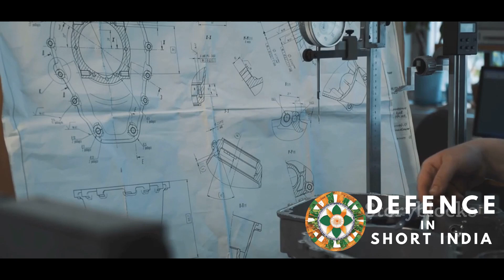Black Shark Unleashed 🇮🇳 | India's New Naval Nightmare 🦈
India's Navy is getting a MAJOR upgrade! 🚀 The Black Shark, a heavyweight torpedo, is set to change the game in underwater warfare. 💥 In this video, we dive deep (pun intended 😉) into what this torpedo is, how it works, and why it's making waves in India's defense strategy. 🌊